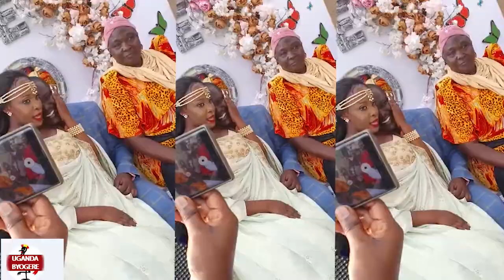GUGUNO OMUKOLO GWA BAJJO OGW'OKUKYALA GWONA NGA WEGUTAMBUDDE MU BITUNDU BYE ENTEBE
UGANDA BYOGERE//WOLOKOSO//KAKALAAMU//BAJJO